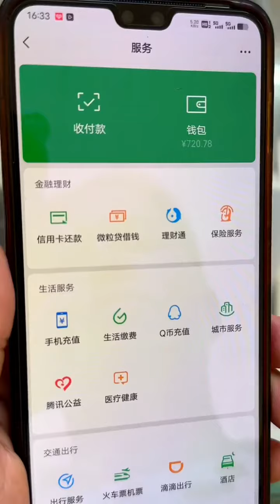Let the children experience the difficulty of making money, I don’t know if it’s right, my country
Let the children experience the difficulty of making money, I don’t know if it’s right, my country life, New Farmer’s Plan 2023,